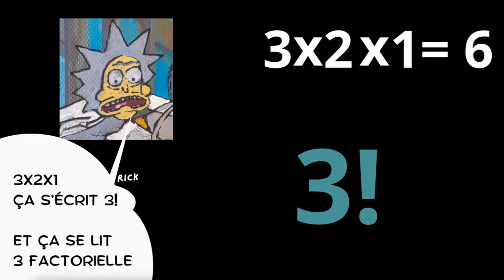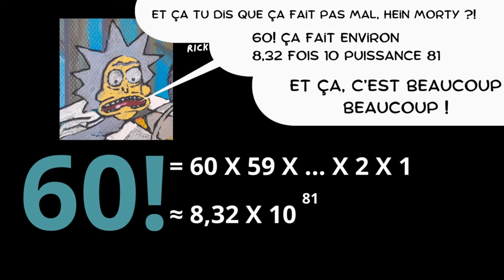Les permutations et factorielles expliquées SIMPLEMENT avec les voix de Rick & Morty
Chaîne pédagogique labellisée FNEGE. Les permutations et les factorielles expliquées par Rick à Morty (avec des voix IA). C’est le premier épisode du SAVE KENNY PROBABILITY CHALLENGE, une série de vidéos pour comprendre les probabilités de manière simple et amusante. On débute par le dénombrement, la base des probabilités. A l'ultime épisode de la série, vous serez prêts à trouver par vous-même la probabilité que Kenny survive ! Vous aurez aussi atteint un niveau fin de L1 en probabilités.

Dans cet épisode, on voit que n! (n factorielle) est une permutation de n objets ou encore le nombre de façons de ranger n objet dans un certain ordre. On a : n! = n x (n-1) x (n-2) x ... x 2 x 1.

Un grand merci à Zoé Jiggins, qui a donné vie à mon storyboard avec les voix reconstituées par des intelligences artificielles et un montage super soigné. Les étudiants de double licence cinéma et gestion de l’université Paris 1 Panthéon-Sorbonne sont décidément plein de ressources et de surprises… A bientôt pour de nouvelles aventures !

Vous souhaitez utiliser mes vidéos pour vos cours, super ! Voici un petit guide pédagogique à télécharger pour vous donner des idées et faciliter l'appropriation des contenus